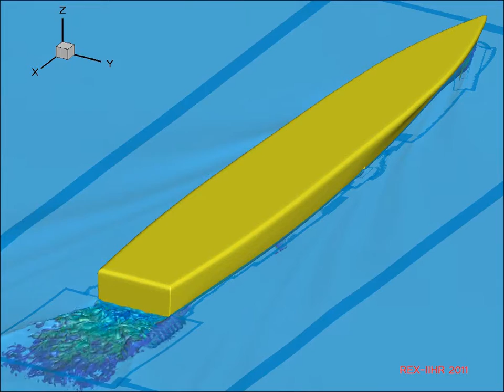Athena Self-Propulsion, Top View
This is a view of the Athena Research Vessel in self-propulsion at 10.5 knots computed with DES. The propellers are variable pitch, and the self-propulsion was achieved with a PI controller. The ship is not allowed to pitch or heave (only surge) in sea state 2 waves. The turbulent structures are displayed using the Q criterion.